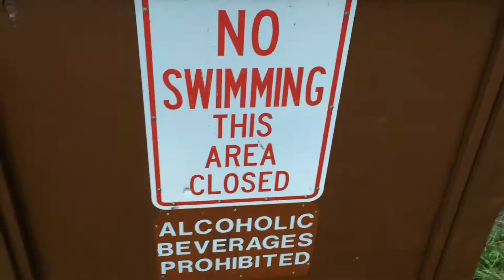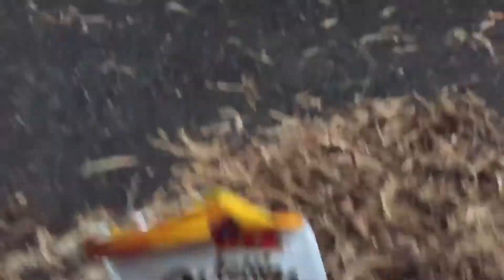SDP4-Wild Golfin'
LOW KEY CHILLIN